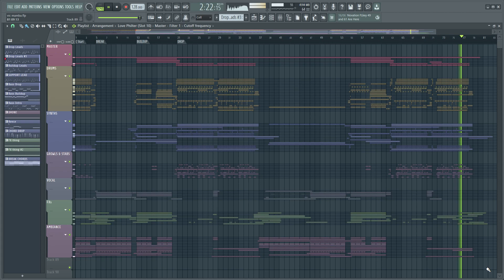FLP | FUTURE BOUNCE LIKE DOXED, JONTH, LARZ AND KYDZ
an old flp that I want to share with all of you :)